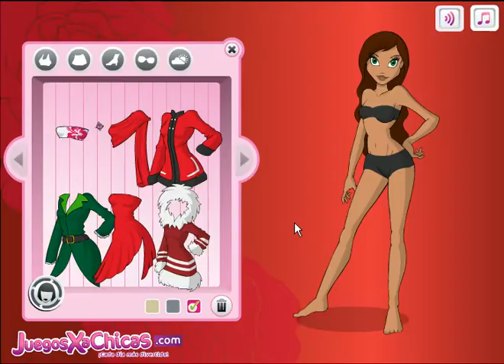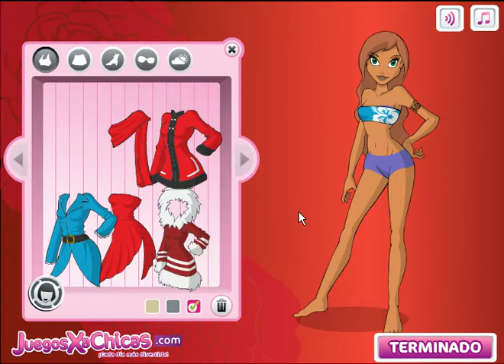Juegos de países con las chicas - Juegos de chicas